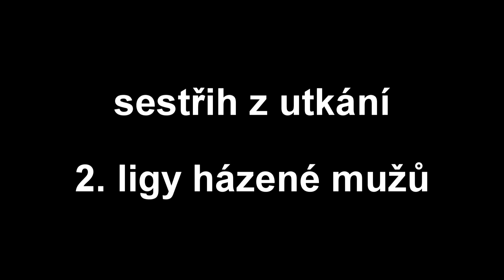HC Auto Škoda vs. Sparta Kutná Hora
Sestřih z utkání 2. ligy házené mužů mezi HC TJ Auto Škoda Mladá Boleslav a Spartou Kutná Hora. Utkání se odehrálo v neděli 25. listopadu 2012 v boleslavské sportovní hale.
HC Auto Škoda - Sparta Kutná Hora 29 : 19 (16 : 9).